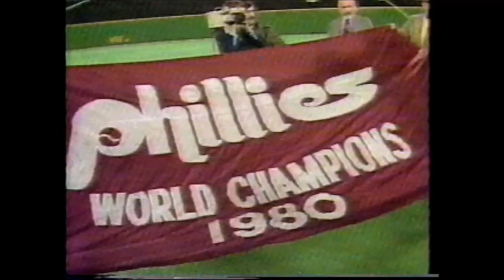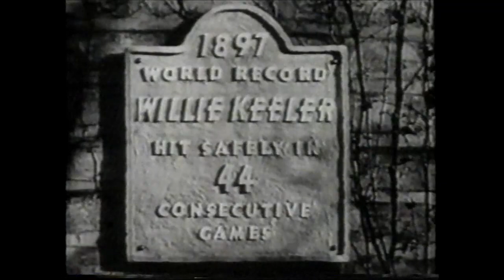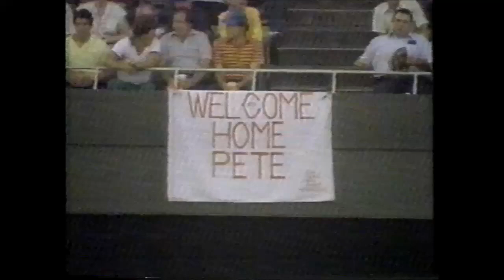Pete Rose - 1985 Countdown To History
Countdown To History: The Pete Rose Story. 21 minutes and 18 seconds long. Hosted by Johnny Bench. Includes brief interviews with high school coach Paul Nohr, Ron Oester, Tommy Helms, Jim Kaat, Sparky Anderson, Joe Nuxhall, Vada Pinson, and Tony Perez.

Major League Baseball produced this 30-minute TV program and syndicated it to 116 stations in 1985. If a station wanted to show Pete's record-breaking 4,192nd hit live, then it had to buy this program. Otherwise, the station would have to show the hit on tape.